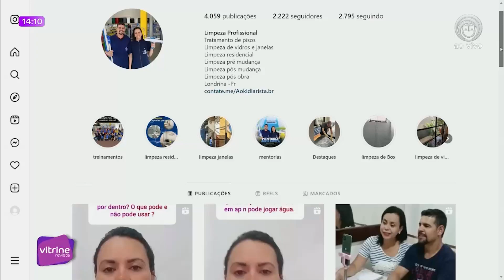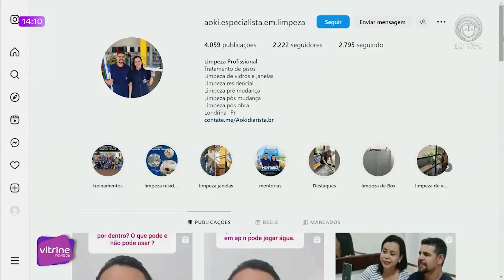LIMPEZA DE VIDROS